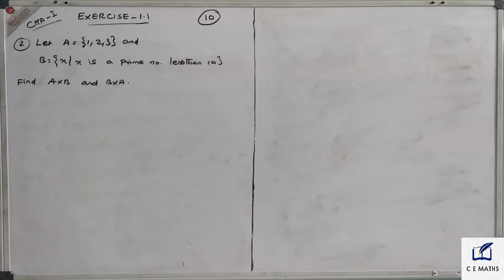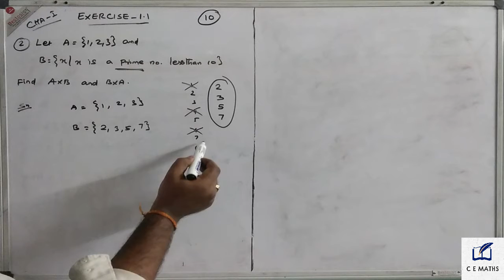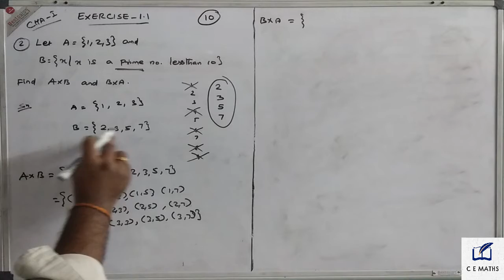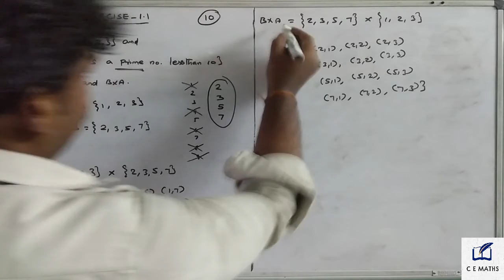Class 10th Sets, Relations and Functions Chapter - 1 , Exercise 1.1, Q.no.2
Dear Students
This video is tells about the 11th stateboard syllabus

chapter - 1
                  Exercise 1.1, Q.no. 2